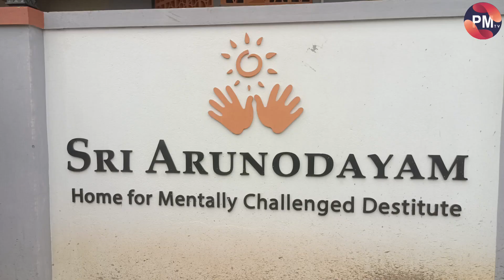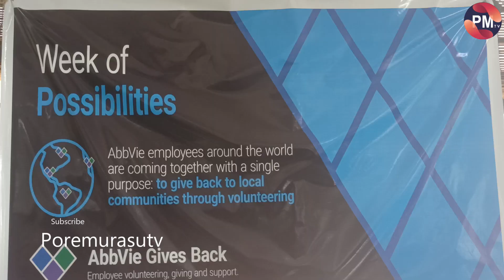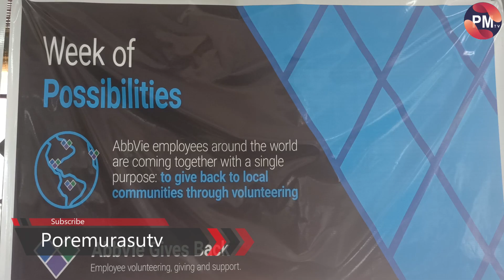AbbVie Employees in Chennai Volunteer During 9th Annual “Week of Possibilities” to Support Children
AbbVie, a global biopharmaceutical company focused on creating innovative medicines and solutions that address complex health issues and enhance people's lives, announced the ninth annual ‘Week of Possibilities.’ It is a global volunteering program that unites employees with a shared mission to give back to local communities. Starting from 10th June 2024, thousands of AbbVie employees across 50 countries and territories collaborated with trusted nonprofit and community partners to complete hands-on projects that benefit local communities and impact tens of thousands of people worldwide. This year, the highly anticipated 'Week of Possibilities' event will unfold across the vibrant cities of Mumbai, Chennai, New Delhi, and Bengaluru.

"We at AbbVie are committed to supporting our local community in Chennai through volunteering. We are excited to collaborate iVolunteer that helped us reach out to Sri Arunodayam Charitable Trust to make a positive impact on girl children with intellectual disability between the age of 6-18 years," said Suresh Pattathil, Managing Director & General Manager,AbbVie India. "During our ‘Week of Possibilities,’ one of our most anticipated annual volunteer initiatives, thousands of AbbVie employees globally come together to serve their local communities."

In Chennai, volunteers spent their day interacting with intellectually disabled children residing at Sri Arunodayam Girls Home. This interaction helped the children with their social skills and built confidence. For the volunteers, the close interaction with the residents of Sri Arunodayam helped in fostering empathy, compassion and provide an insight into the challenges faced by them.

Speaking at the event, Natasha Tiwary, Director, Human Resources, AbbVie India said, “The AbbVie Foundation believes that the initiative unites employees globally to make a tangible difference in local communities through various volunteer activities. This annual event aligns with AbbVie's commitment to philanthropy, focusing on strengthening educational programs and creating a positive environmental impact. By listening and learning from our partners, we empower them to develop innovative solutions that address critical inequities and advance health equity in their communities.”

Each ‘Week of Possibilities’ location selects service projects that align with the greatest needs of the local community.

Since its inception in 2014, AbbVie’s Week of Possibilities has become a cherished global tradition. Funded in part by the AbbVie Foundation, the initiative focuses on service projects in the local communities where AbbVie employees live and work.

Learn more about AbbVie's Week of Possibilities and AbbVie’s ongoing commitment to local communities in its 2023 ESG Action Report.